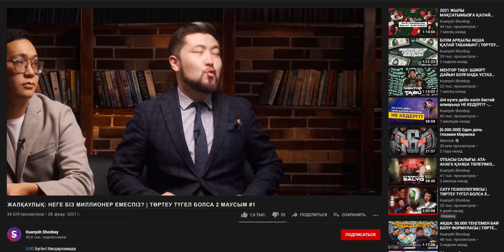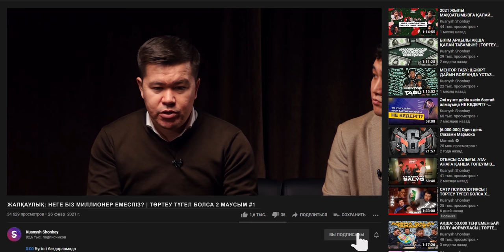ЖАЛҚАУЛЫҚ: НЕГЕ БІЗ МИЛЛИОНЕР ЕМЕСПІЗ? | ТӨРТЕУ ТҮГЕЛ БОЛСА | 2 МАУСЫМ #11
00:00 Бүгінгі бағдарламада
00:43 2-маусым ашылуы
01:35  Шығарылым тақырыбы
03:57 Жалқаулық сыртқы күштердің әсерінен бе?
07:55 Жалқаулық - мидың мағынасыз әрекетке қарсы реакциясы
17:13 Кез келген адамды әрекетке итермелеуге болады
18:04 Жалқаулық - жай ғана сылтау
27:46 Таныс психологтың кейсі
30:28 Құнсыздандыру жайлы
40:58 Әрі қарай әрекет ете беруге не себеп болады?
45:15 Құлан мырзаның оқиғасы
47:47 Мейірбек мырзаның оқиғасы
49:11 Қуаныш мырзаның оқиғасы
57:53 Ескендір мырзаның эксперименті
1:01:35 Гениальность пен даму
1:14:28 Қорытынды

«Төртеу түгел болса ...» бағдарламасының бұл санында жалқаулық және оны жеңу жолдары жайлы әңгіме қозғалды. Бағдарлама спикерлері - Shonbay Online және Shonbay Business School негізін қалаушылар Қуаныш Шонбай, Мейірбек Бердібайұлы, Құлан Мектепберген және Ескендір Бестай.

Қуаныш Шонбайдың “2021 жылы интернеттен айына 1000$ алып келетін 5 қабілет” атты ТЕГІН мастер-классына қатысу үшін мына сілтемеге өтіңіз

Shonbay Business School ұсынған “Интернет Маркетолог” курсына қатысу үшін мына сілтеме бойынша өтіңіз: ​​

«Төртеу түгел болса ...» YouTube шоуының 10-эпизоды бойынша torteutugelbolsa 10 хэштегімен үздік пост жазған жандарға«Сату өнері» онлайн-курсы сыйлыққа берілді. Курсты беру 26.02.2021 тоқтатылды!

Қуаныш мырзаның “Екінші болма”, “Құпия”, “Бизнес симфония” кітаптарын жеңіп алғаш үздік пікір иелері:
1.Aidana Kasym
2.Талант Сарсақанов
3.Daniyar Kalikhan
4.Меруерт Байзакова
5.Сабыржан Исмагулов

Жоғарыда есімі аталған жеңімпаздар сыйлықты алу үшін инстаграмына жазыңыздар!

Кезекті сыйлықты алу шарттарын төмендегі пікір қалдыру орнынан оқып біле аласыздар.